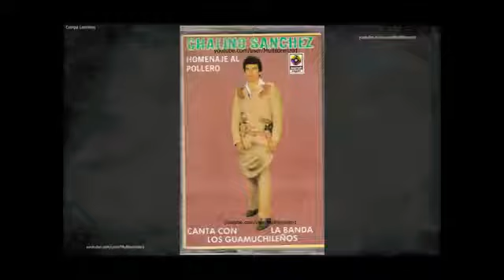Homenaje al pollero chalino Sánchez